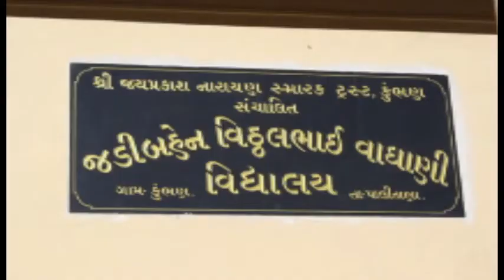કુંભણીયા ભજીયા બનાવવાની રીત kumbhaniya bhajiya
Kumbhaniya bhajiya banavani rit